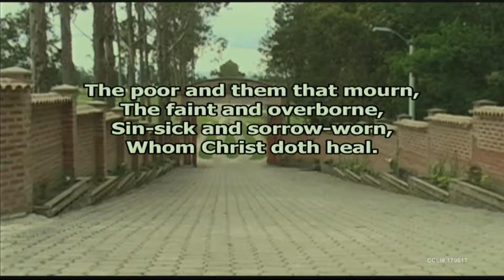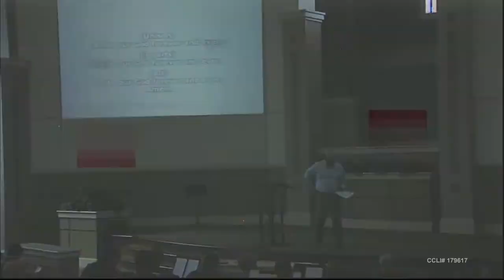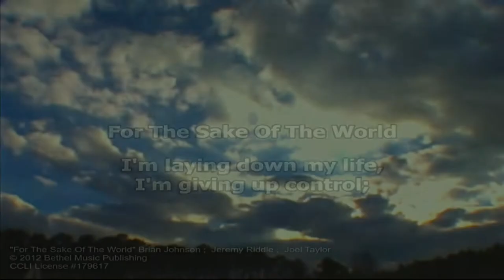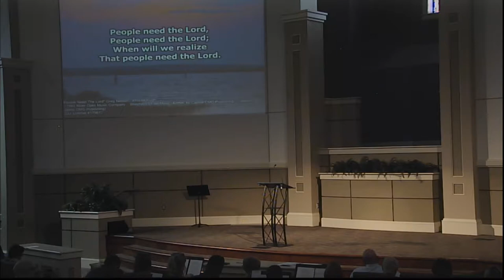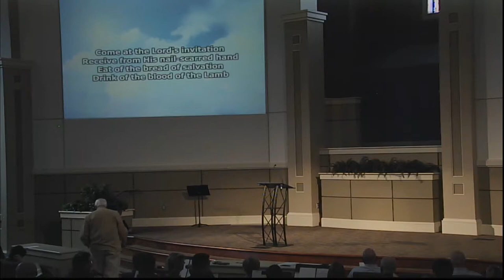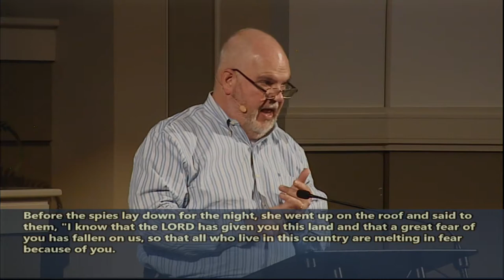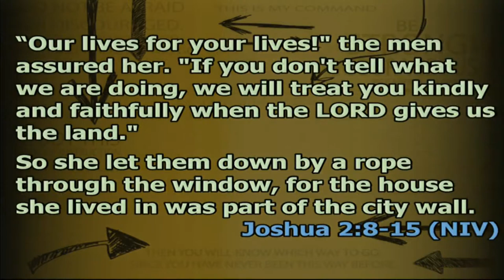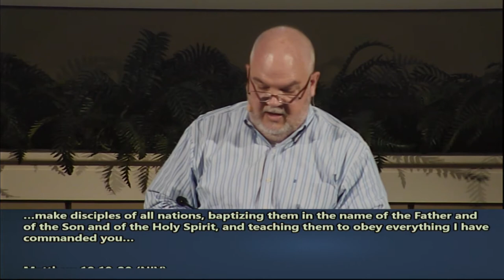Welcoming Rahab -- Joshua: Faith for Where We've Never Been P3 -- Jody Vickery